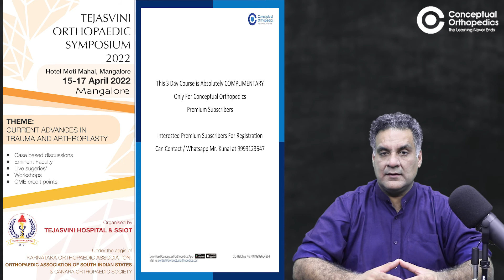Tejasvini Orthopedic Symposium | 15th to 17th April 2022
Happy learning!